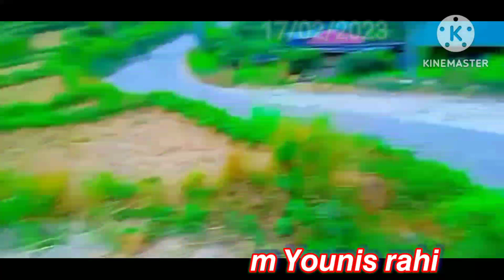bahut# hi Khubsurat majdur# bhaiyon ki gojri song ke 𝙨𝙖𝙩𝙝# bahut 𝙝𝙞# 𝙖𝙘𝙘𝙝𝙞# video hai#